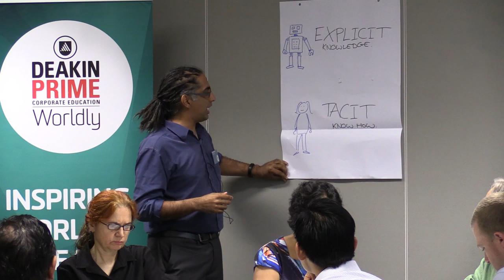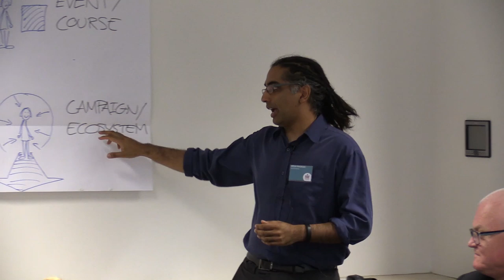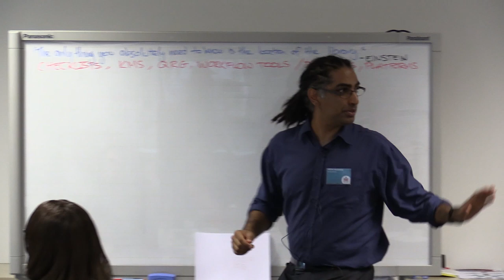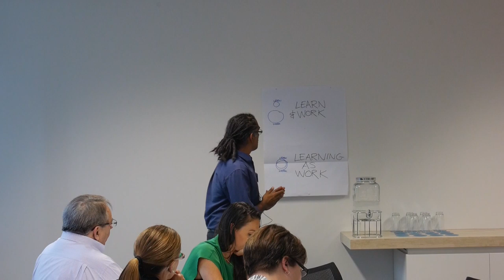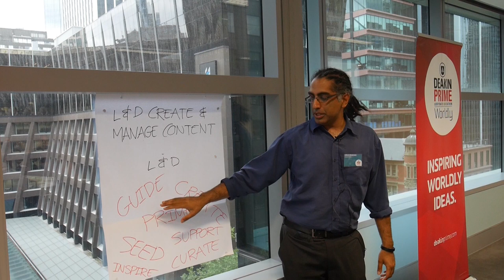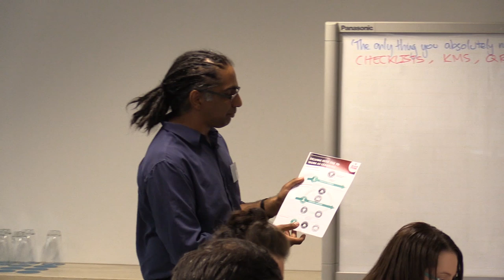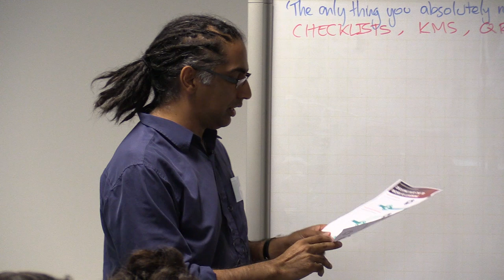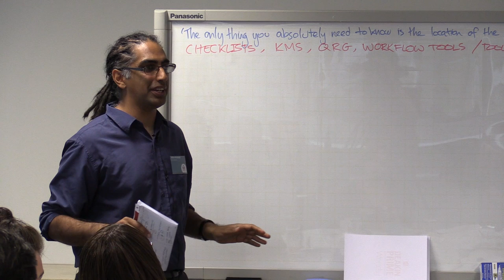70:20:10 breakfast series: '70'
Further to our successful 70:20:10 breakfast series last year, here is the third breakfast of the series looking at the '70' for 70:20:10.

The '70' is the ‘secret weapon’ of learning. By focusing on experiential and situational learning, we can dramatically impact performance and outcomes. In turn, the '70' can maximise learning and development relevance and organisational return on investment.

This hands-on workshop, delivered by DeakinPrime's David Hunter, Arun Pradhan and Wendy Palmer, explores powerful techniques to deepen workplace learning experiences for lasting behavioural change. You will be guided through a simple yet powerful design thinking approach to identify impactful solutions. Case studies and simple, cost-effective techniques will add further value to the session.